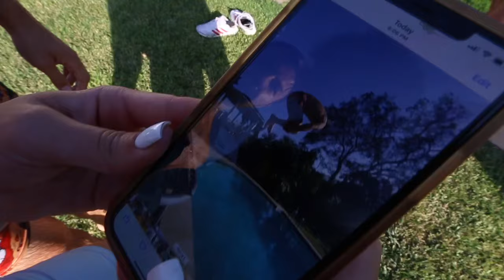Drew & Britt CONTROL my LIFE for 24 HOURS!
I let my friends Drew Dirksen & Britt Hertz control my life for an entire 24 hours! Enjoy some of the brutal and embarrassing things they made me do!